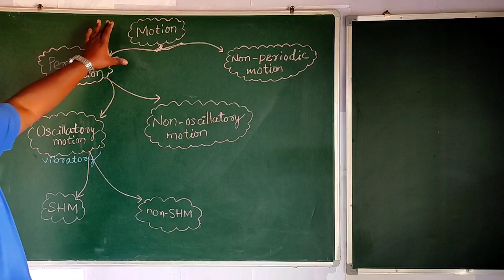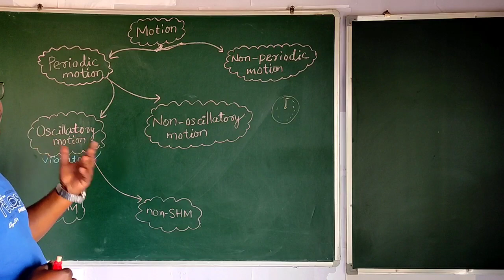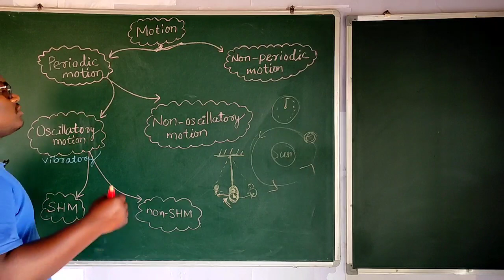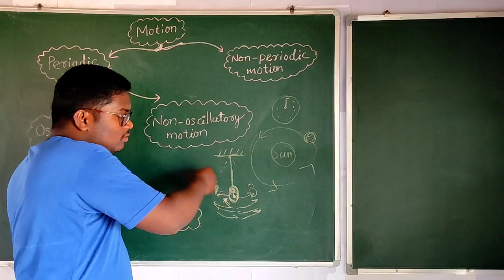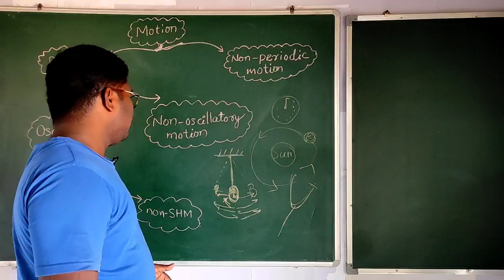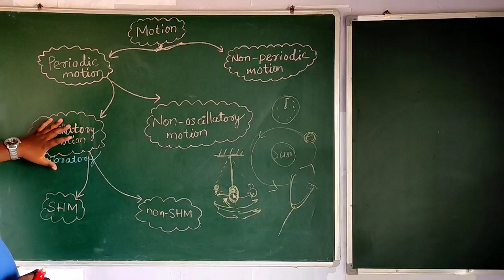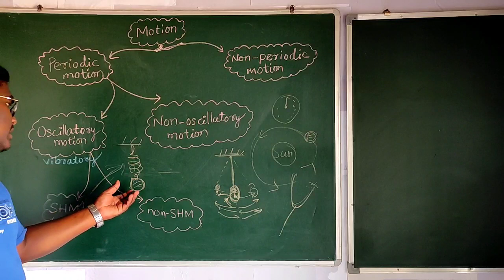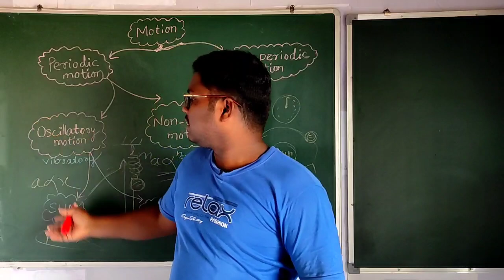SHM (simple harmonic motion) basic